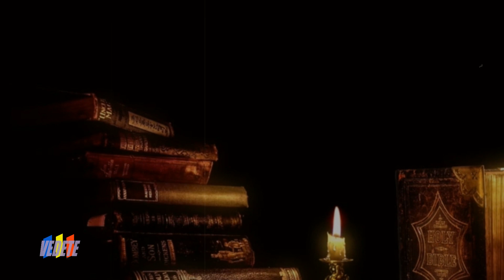ROMÂNIA ESTE ÎN DOLIU. ANUNȚUL TRIST AL DIMINEȚII